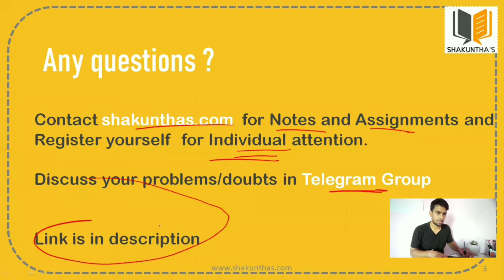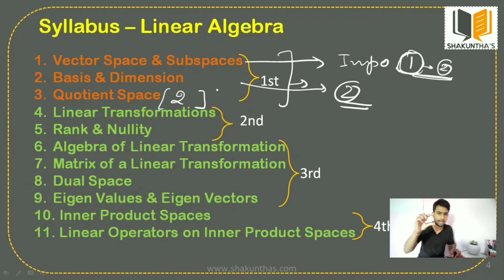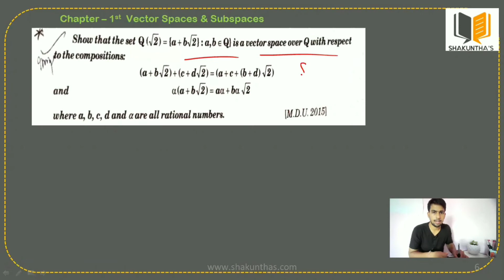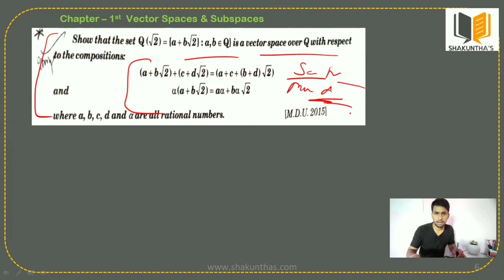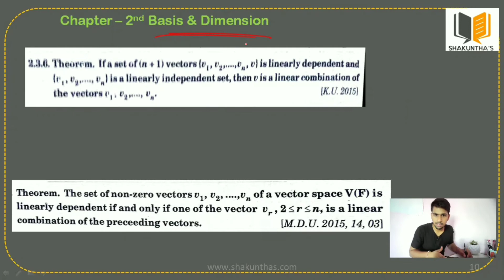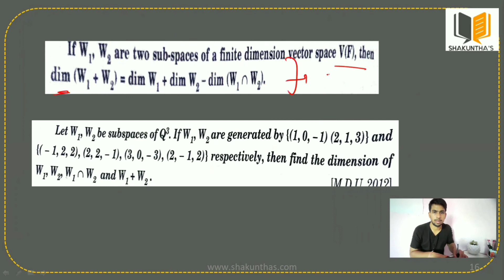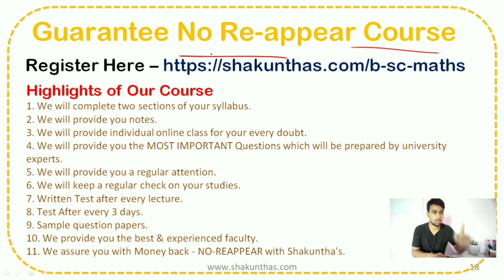Linear Algebra Section 1 | 6th Sem B.sc Pass course | Important Questions | IGU MDU CDLU Shakuntha's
Download the study Material from here -

…. WELCOME TO SHAKUNTHA'S.
   ** Learn Here - Lead Anywhere **

2. Like the video.
3. Share the video.
4. Comment the video.
5. not applicable

KEEP SUPPORTING
Regards
Sidharth Yadav